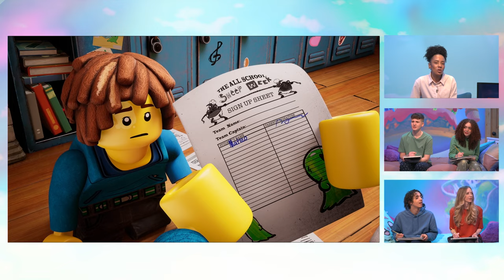🔴 LEGO DREAMZzz live on SCREENZzz 💻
Join us for a watch party for the first global viewing of the new LEGO DREAMZzz series! With Yasmin Evans, joined by Amazing Arabella Jaadin the Kid Adam B and Aoife Wilson.